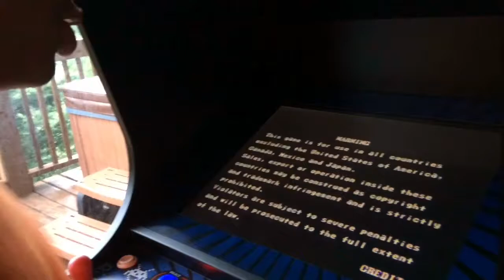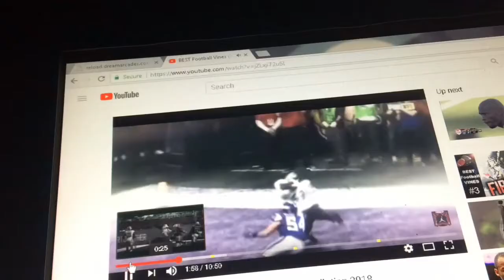VACATION VLOG #6: THE GREAT SMOKY MOUNTAINS TN PT 1 W/ FAM!!! | Trishelle Doll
ellegemssquad trishelledoll Summer Vacation in Gatlinburg/Pigeon Forge, TN! (the Great Smokey Mountains) Part 1! me and my family have been going to the mountains since 2004! book a trip there, you'll love it! thanks for watching!